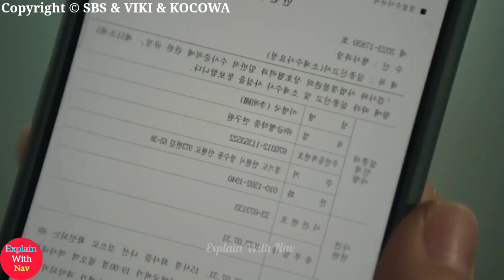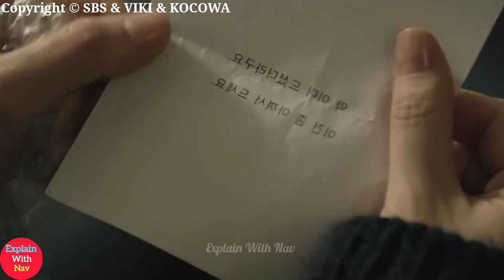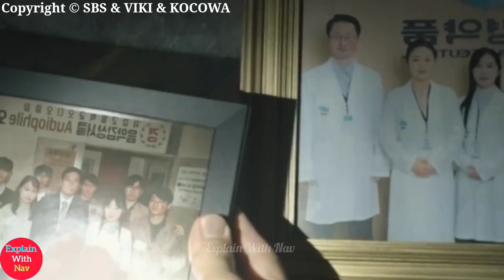Connection(2024) Korean Drama Season 1 Episode 3 Explained In Hindi | Recap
Starring : Ji Sung, Jeon Mi Do

Directed by : Kim Moon Kyo

Producer : Lee Tae Gon

Written by : Lee Hyun

Distributed by : SBS & VIKI & KOCOWA

Production Company : Studio S, Good Harvest, Soul Pictures

connection kdrama,
connection ep 3,
connection kdrama ep 3,
connection ep 3 explained in hindi,
connection kdrama ep 3 explained in hindi,
connection hindi explanation,
connection kdrama hindi explanation,
explain with nav,
connection teaser,
connection episode 3,
connection 2024,
connection episode 4,
connection trailer,
connection kdrama trailer,
connection korean drama,
connection ep 4,
connection ep 4 preview,
connection kdrama kiss

Connection Kdrama Plot 👇👇

Jang Jae Kyeong is an ace detective on the drug task force at Anhyeon Police Station. His life's motto is that weakness in success happens when personal connections and supporters are involved. To avoid that pitfall, he keeps a distance from friends, fellow police officers, and even his own family when he senses it could cause trouble. He is a person with strong convictions and principles. A crisis then occurs in his life. He is forced to become addicted to drugs by someone. With the death of his friend as a clue, he reveals the whole story of connections within a 20 year corrupt friendship.

Meanwhile, Oh Yoon Jin is a local news reporter for the Anhyeon Economic Daily Newspaper. She is very self-assertive and says things without reserve. Due to her personality, she was unfairly fired at her previous job. It wasn’t easy for her to get hired in the same field. She decided to focus her reporting on corruption and return to Anhyeon City. As a reporter for the Anhyeon Economic Daily Newspaper, she gets involved with Detective Jang Jae Kyeong.

(Source: AsianWiki)